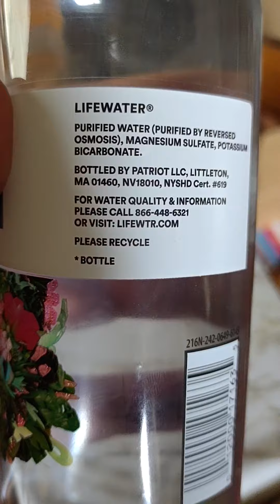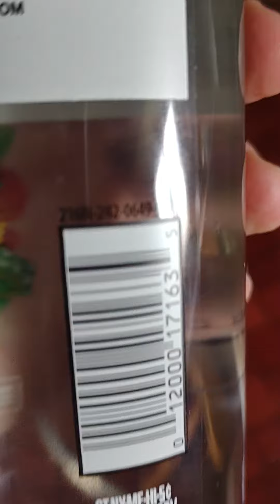April 26, 2021